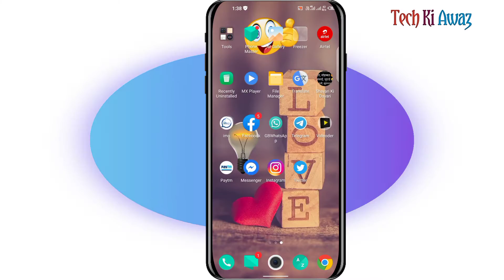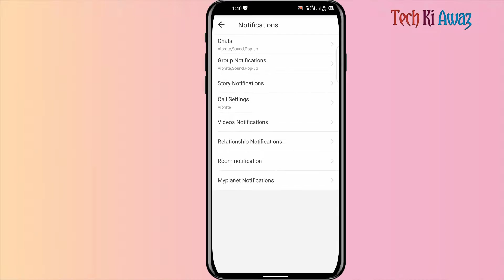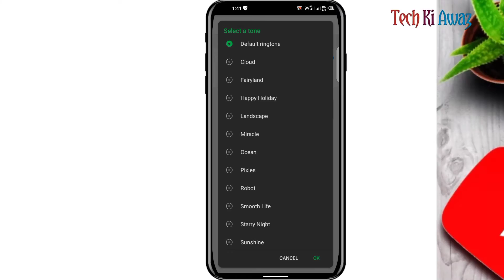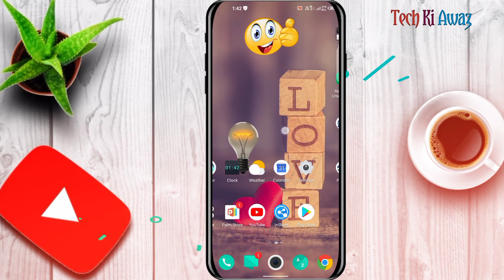Imo Ringtone Kaise Lagaye | How To Add Music On Imo | Imo Me Song Ringtone Kaise Set Kare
Imo Ringtone Kaise Lagaye | How To Add Music On Imo | Imo Me Song Ringtone Kaise Set Kare | Imo Hidden Feature | Tech Ki Awaz

Dosto is video me hum bataye hai ki imo me ringtone kaise lagaye music ya song
to is video ko ant tak dekhiyega aap bhi apne imo me ringtone laga sakte ho.

imo ringtone kaise lagaye
how to add music on imo
imo me song ringtone kaise set kare
how to set imo welcome tune
imo caller tune
imo welcome tune set
welcome tune imo
imo settings in nepali
imo setting
hindi tutorial
how to set ringtone from imo
ringtone
imo settings
imo secret setting
imo imo secret tips
must know about this imo setting
important setting of imo
imo hidden setting
imo privacy settings
imo tricks
best of imo
add music on imo account
imo unblocke
how to add music imo caller tune
how to set imo caller tune
how to set caller tune in imo
imo caller tune set
imo caller tune set up
caller tune set imo caller tune
how to change imo ringtone
how to caller tune
imo caller tune kaise set karen
how to set caller tune in imo hd
how to create imo caller tune
imo caller tune change
imo caller tune gungun
how to jio caller tune kaise set karen
how to set from imo caller tune
how to change ringtone imo
imo rington ki jagah songs kaise lagaye
imo ki ringtone gane kaise lagaye
imo ringtone set kaise kare
song ko imo ke ringtine me kaise lagate hai

⭕Important noties⭕